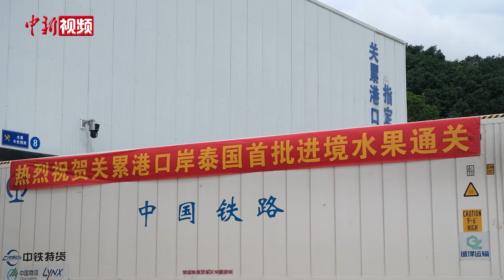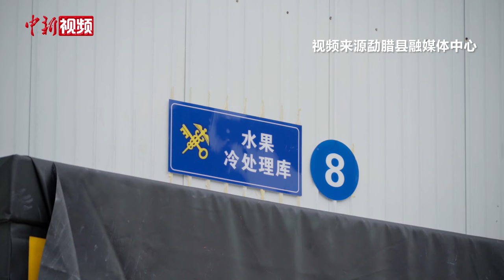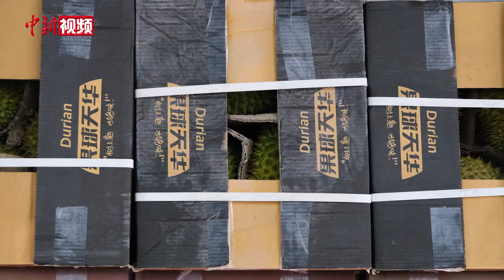【澜湄印象】东南亚新鲜水果可走水运直达中国关累港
位于云南省西双版纳州勐腊县澜沧江畔的关累港，是云南省唯一对外开放的水运口岸，也是中南半岛腹地和东南亚诸国经湄公河进入中国的第一港口。

8月5日，澜沧江—湄公河上“中国第一港”关累港口岸进境水果指定监管场地启用，标志着湄公河成为中国面向东南亚国家进口水果的水运新航道。当天，一批泰国榴莲运抵关累港。这批榴莲从泰国清盛港经湄公河运至中国关累港，仅用2天时间。相比陆路运输，湄公河水运具有时间短、运量大的优势，利于新鲜水果运输。